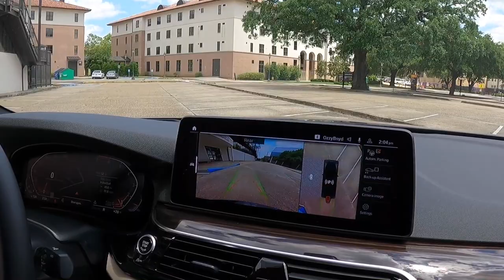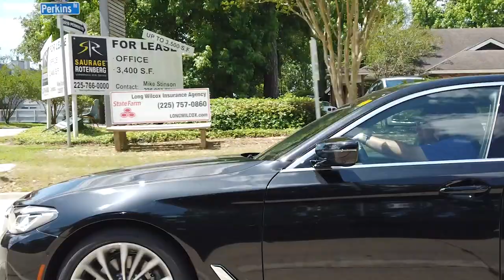Russell Brock cruises with Chris Blair, talks Tiger Beach Volleyball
Join Chris Blair as he talks with LSU Beach Volleyball Head Coach Russell Brock about the Tigers' season, their future after their run in Gulf Shores, and more!